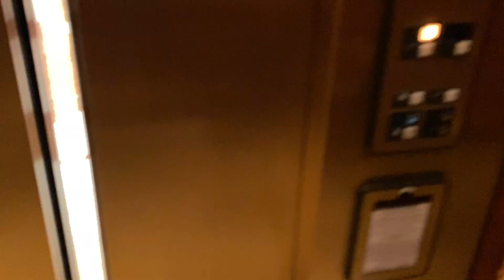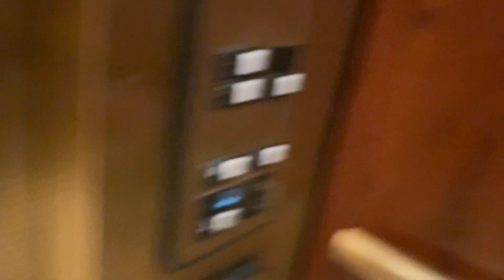1994 Otis Series 1 Hydraulic Elevator #1 @ Von Maur, Yorktown Mall, Lombard, IL-with Joseph Bletsas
Only done Elevator 🛗 Car #1